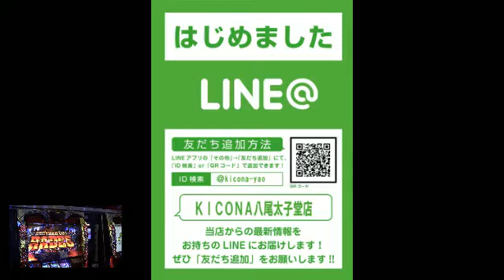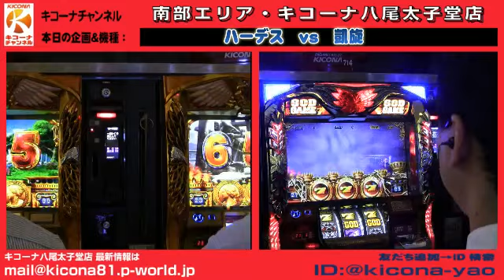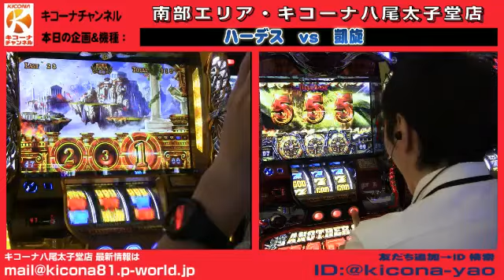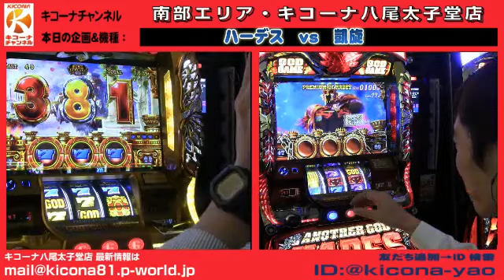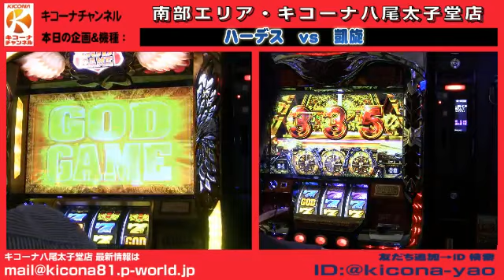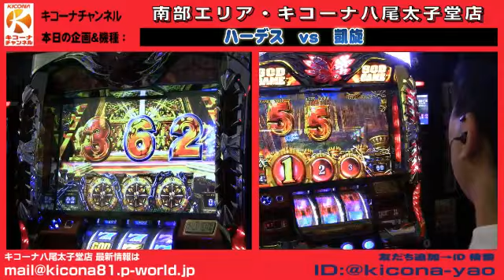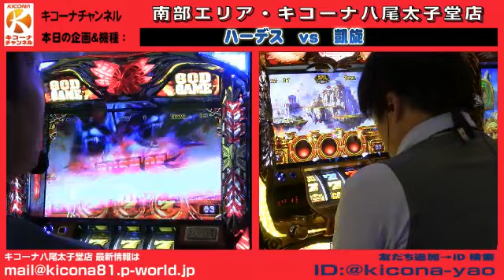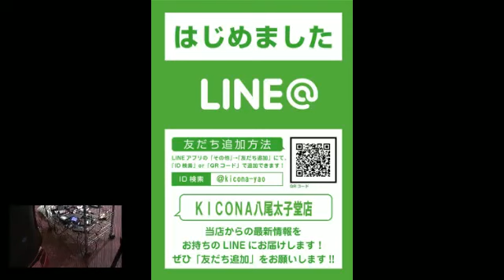《デジャブフリーズ0G連で一撃1000G上乗せ！》【パチスロ アナザーゴッドハーデス vs ミリオンゴッド～神々の凱旋～】キコーナチャンネル東部＆南部エリア「キコーナ八尾太子堂店」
キコーナ東部＆南部エリア「キコーナ八尾太子堂店」から《デジャブフリーズ0G連で一撃1000G上乗せ！》【パチスロ アナザーゴッドハーデス vs ミリオンゴッド～神々の凱旋～】を配信しました。

00:38:02　ふいんき店長、GG中にハーデス獲得・・・
00:51:13　ジャッジメント2連続ハーデス獲得・・・
01:41:20　ここから６分以上デジャブフリーズで0G連上乗せ

LINE:@kicona-yao

☆出演者
・ふいんき柏木店長
・おったん
・モンモン
・ベビーフェイス
・キコーナ八尾太子堂店スタッフ

・運営　まいまい（エンデック）Twitter@mai777mai